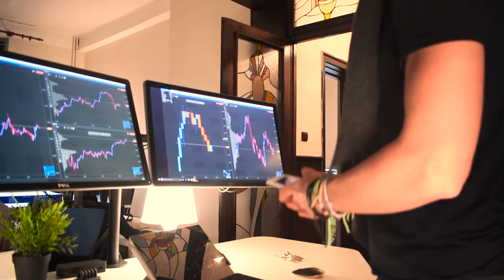VLOG 06 LES NOUVEAUX BUREAUX